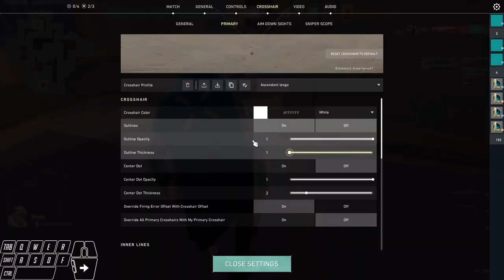Ben Omen Sunset 14/9 (Diamond1)